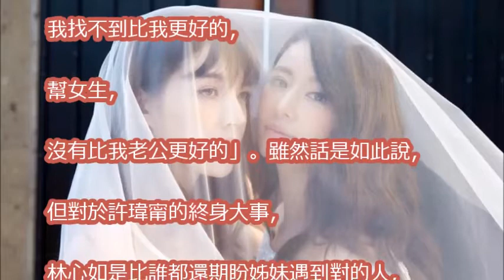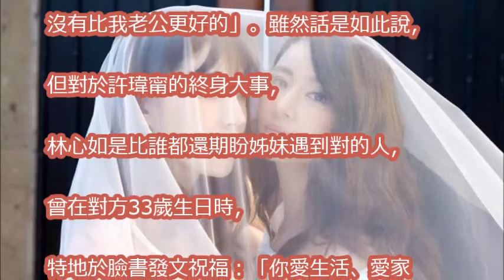幫許瑋甯介紹對象？ 林心如拒絕：找不到像我老公的人了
林心如多個代言被取消損失上億，霍建華被曝情史超混亂，這次他們真是偷雞不成反蝕一把米！

林心如上海千萬豪宅曝光，裝修奢侈身家超10億做慈善居然摳門成這樣！